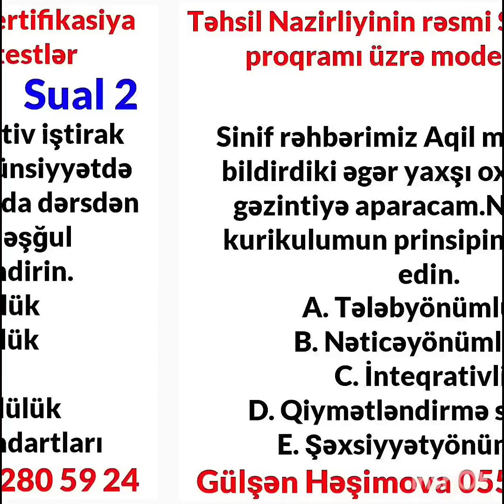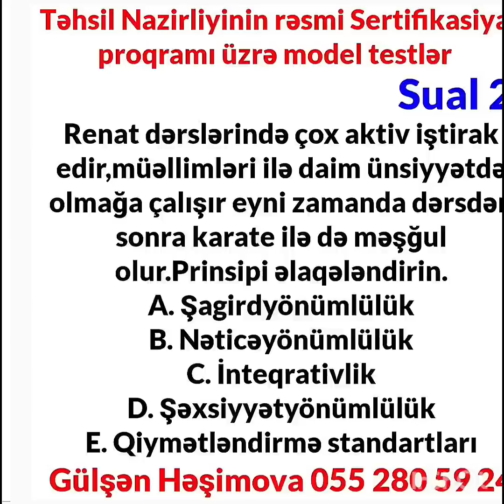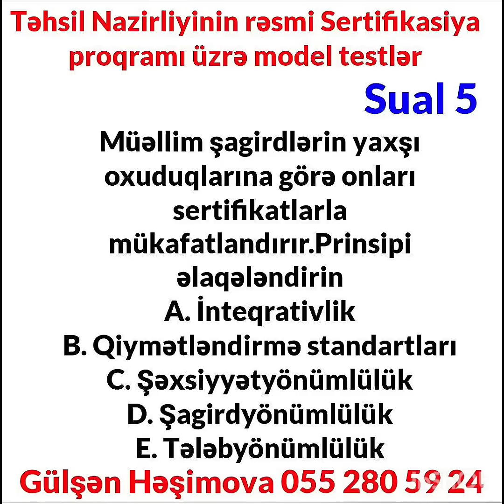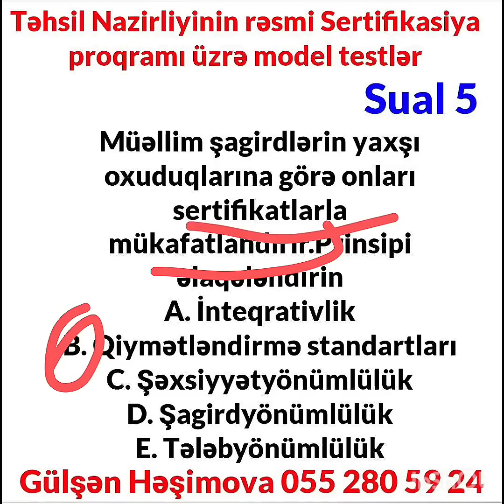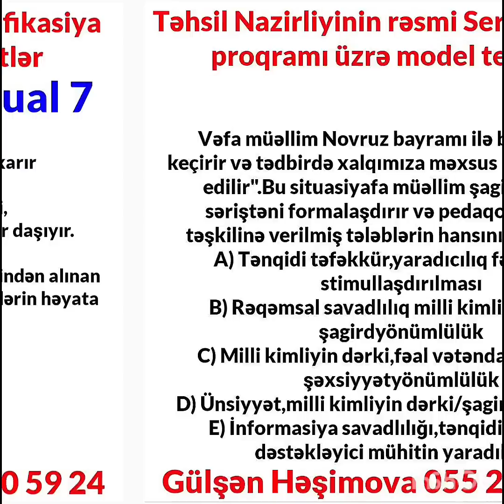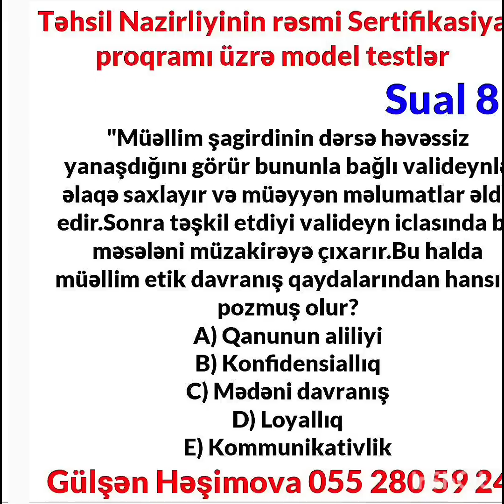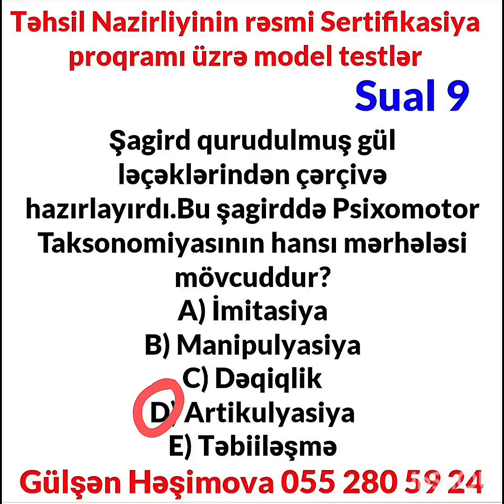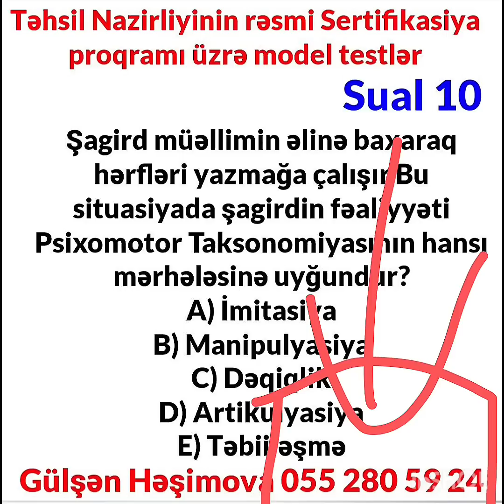Kurikulum | 2023 Miq/Sertifikasiya Çərçivə Sənədi Əsasında Hazırlanmış Sınağın İzahı